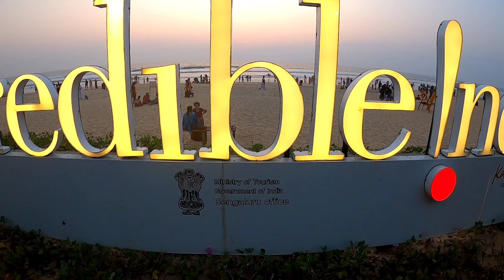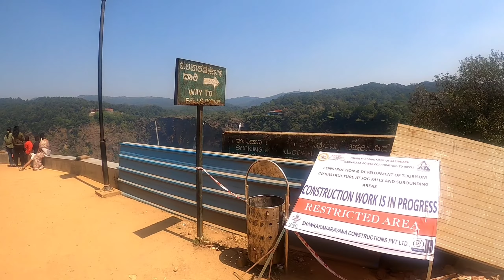जोग धबधबा भारतातील २ रा सगळ्यात उंच धबधबा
Track: When You See Me - SOMM [AudioLibrary Release]
Watch: When You See Me

jog falls drone view
jog falls in full flow